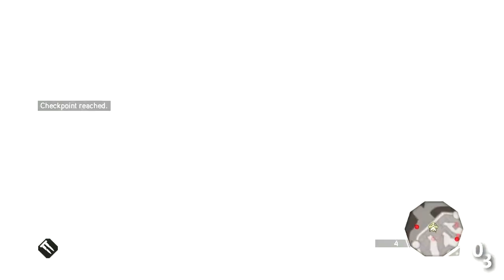Assassin's Creed 2: San Gimignano Dash (720p)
Assassin's Creed 2 Race
"San Gimignano Dash"